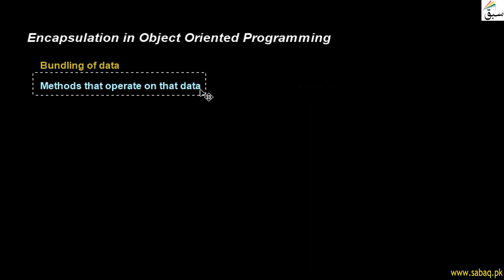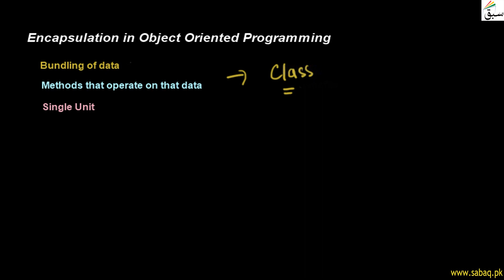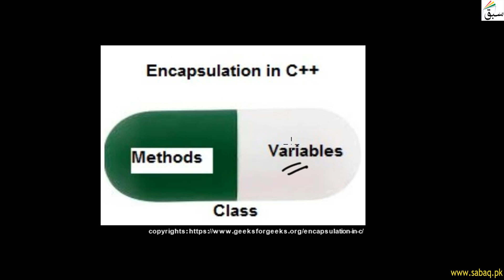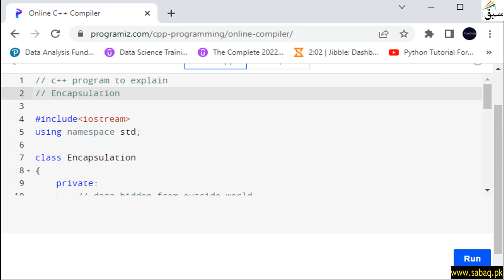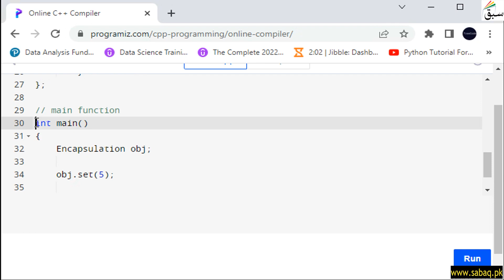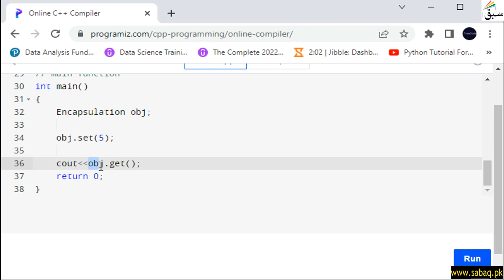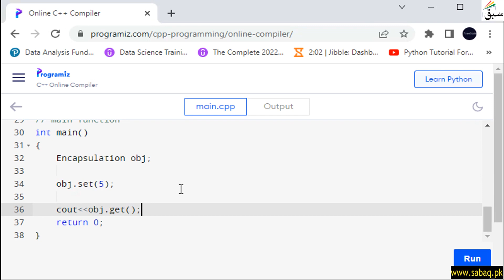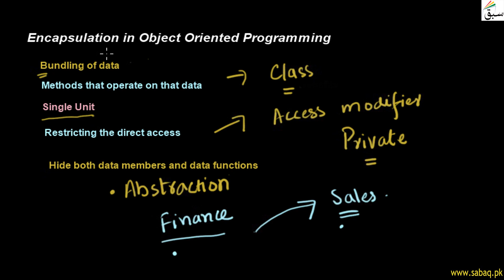Data hiding/Encapsulation, Computer Science Lecture | Sabaq.pk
This video is about: Data hiding/Encapsulation, Computer Science Lecture | Sabaq.pk |. Practice tests and free video lectures for Physics, Chemistry, Biology, Math’s, Computer Science, English & more subjects are also available at Sabaq.pk. So, subscribe to Sabaq.pk/Sabaq Foundation now and get high marks in your exams.

CLASSES WE COVER AT SABAQ.PK / SABAQ FOUNDATION:

1. KG
2. Class 1
3. Class 2
4. Class 3
5. Class 4
6. Class 5
7. Class 6
8. Class 7
9. Class 8
10. Class 9
11. Class 10
12. Class 11
13. Class 12
14. Class 13
15. Class 14
16. MCAT
17. ECAT
18. CSS

BOARDS WE COVER AT SABAQ.PK / SABAQ FOUNDATION:

1. FBISE
2. Sindh Board
3. KP Board
4. Balochistan Board
5. Cambridge

STUDY MATERIAL WE OFFER AT SABAQ.PK / SABAQ FOUNDATION:

1. Physics Lectures
2. Chemistry Lectures
3. Mathematics Lectures
4. Biology Lectures
5. English Lectures
6. General Science Lectures
7. Computer Science Lectures
8. General Math Lectures
9. Accounting Lectures
10. Statistics Lectures
11. Advance Accounting Lectures
12. Cost Accounting Lectures
13. Practice Tests
14. Physics Practical
15. Chemistry Practical